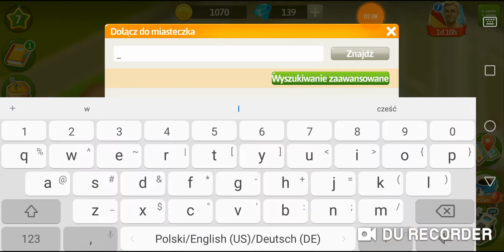DAY 2 : poz. 6-7